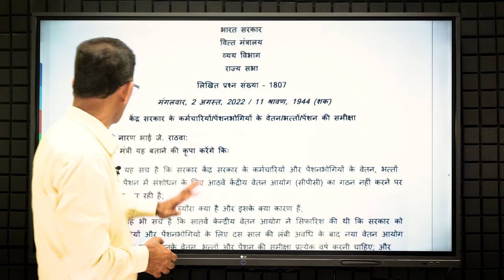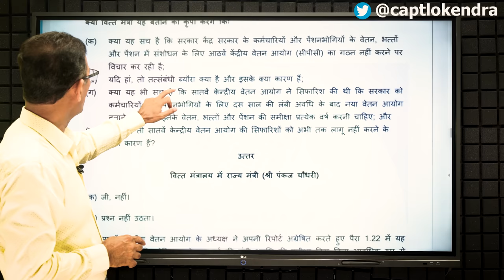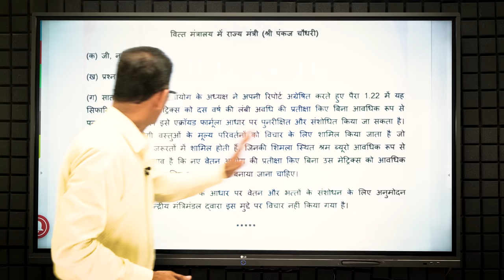8th Pay Commission का रास्ता साफ़ वित्त मंत्रालय की केन्द्रीय कर्मियों, पेंशन भोगियों के लिए खुशखबरी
8th Pay Commission आठवे वेतन आयोग का रास्ता साफ़ वित्त मंत्रालय ने किया स्पष्ट केन्द्रीय कर्मियों, पेंशन भोगियों व् जवानों के लिए खुशखबरी

Constitution of 8th Central Pay Commission (8th CPC) – Official Statement
DEPARTMENT OF EXPENDITURE
RAJYA SABHA
UNSTARRED QUESTION No. 1807
TO BE ANSWERED ON TUESDAY, AUGUST 02, 2022
SRAVANA 11, 1944 (SAKA)

“Review of salary/allowances/pension of Central Government employees/pensioners”
1807: Shri Naranbhai J. Rathwa
Will the Minister of Finance be pleased to state:

(a) whether it is a fact that Government is considering not to constitute 8th Central Pay Commission (CPC) to revise salaries, allowances and pension of Central Government employees and pensioners;

(b) if so, the details thereof and the reasons therefor;

(c) whether it is also a fact that 7 CPC had recommended that Government should review the salary, allowances and pension of employees and pensioners every year rather than forming a new Pay Commission after a long period of ten years; and

(d) if so, the reasons for not implementing the recommendations of 7th CPC so far?

ANSWER
MINISTER OF STATE IN THE MINISTRY OF FINANCE (SHRI PANKAJ CHAUDHARY)

(a) No, Sir.

(b) Does not arise.

(c) The Chairman of 7th CPC in his forwarding of the Report in Para 1.22 had recommended that the matrix may be reviewed periodically without waiting for the long period of ten years. It can be reviewed and revised on the basis of the Aykroyd formula which takes into consideration the changes prices of the commodities that constitute a common man’s basket, which the Labour Bureau at Shimla reviews periodically. It is suggested that this should be made the basis for revision of that matrix periodically without waiting for another Pay Commission.

(d) This issue has not been considered by the Union Cabinet while according the approval for the revision of pay and allowances based on 7th CPC.
आठवे वेतन आयोग
Aykroyd formula